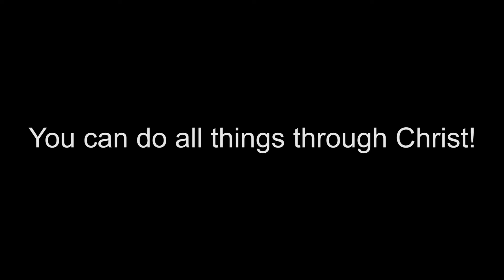Best way to start your New Year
New to our Channel?  Tom Challan is considered the "Trainer’s Trainer" for network marketing & home based businesses.

Our channel is ZERO hype or pitching and 100% valuable content that you can apply in your business TODAY.

We also invite you to join us on